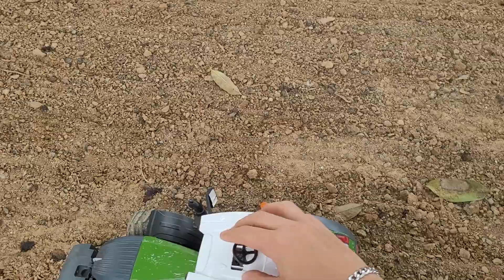QUASE FINALIZANDO O PLANTIO DE SOJA NA FAZENDA! (part 3)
videos novos toda segunda, quarta e sexta talvez aos sábados 😂 ou videos todos os dias